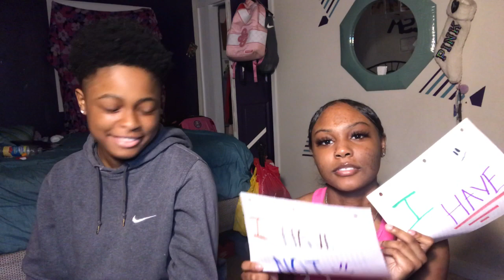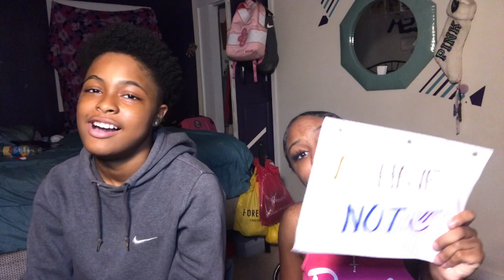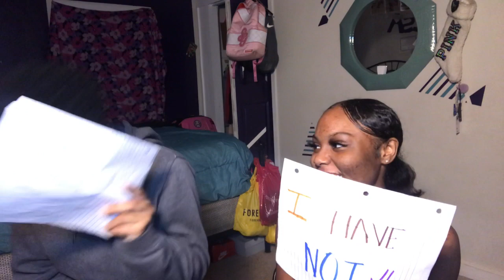NEVER HAVE I EVER 😱‼️ (DIRTY EDITION)